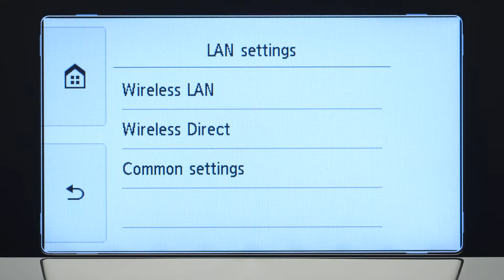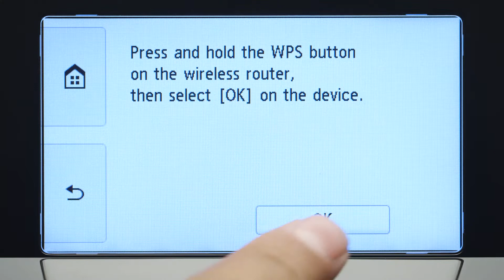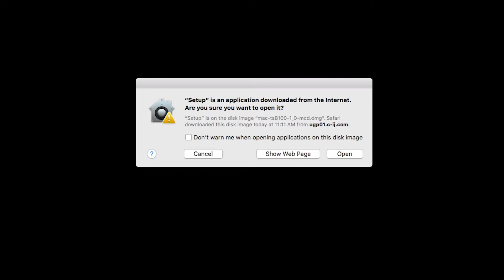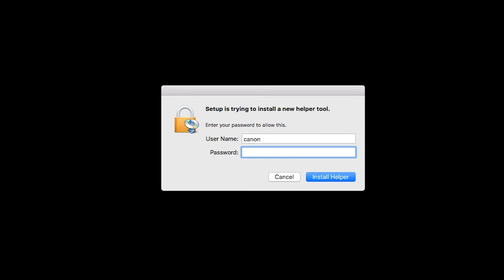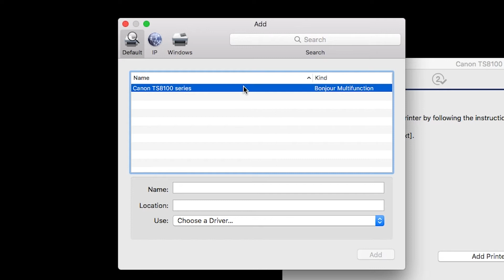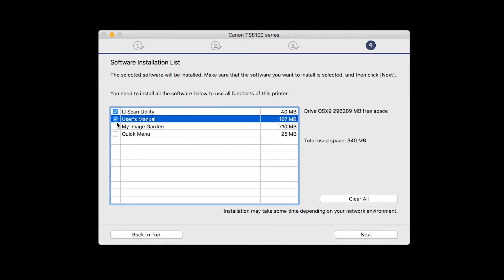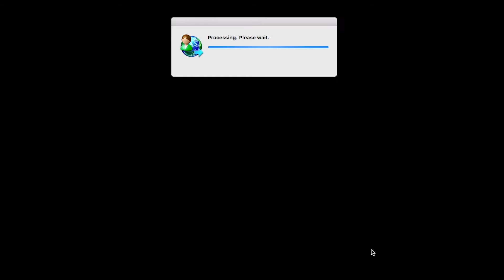Setting up Your Wireless Canon PIXMA TS8120- WiFi Protected Setup with a Mac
Effortlessly set up your Canon PIXMA TS8120 printer to print on a wireless network. Visit the Canon website for more How-To Video tutorials.